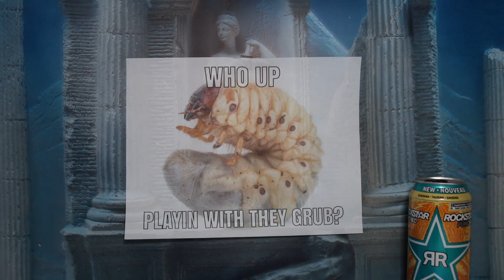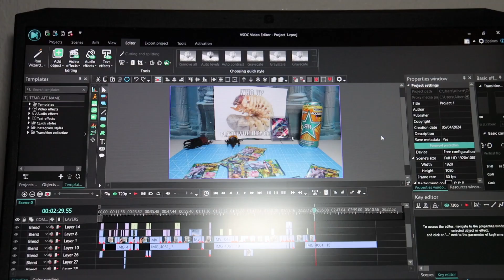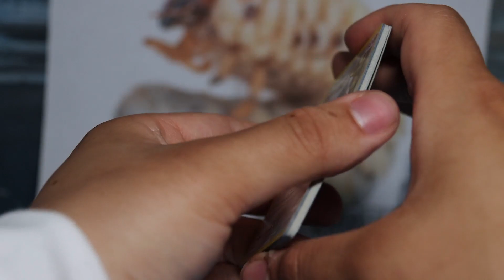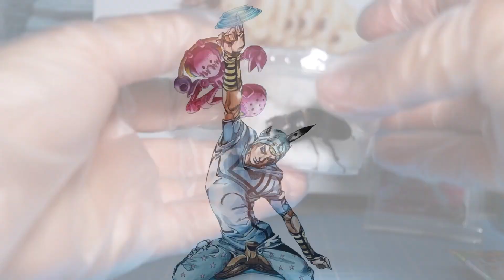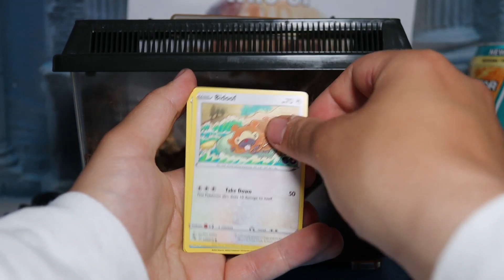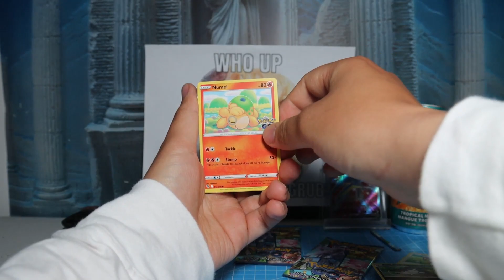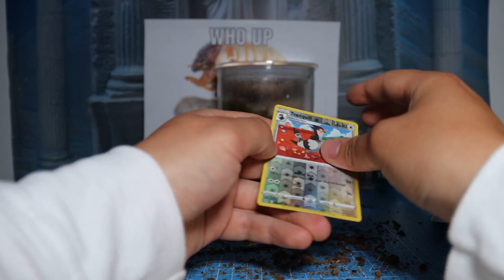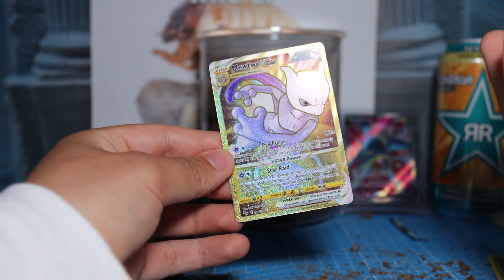Unpacking POKEMON GO booster packs!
When y'all are making the Beetle Armor on Terraria do you make the Beetle Scale Mail or the Beetle Shell? 🤓

00:00 Intro
04:35 Pack 1
09:16 Pack 2
12:43 Pack 3
15:11 Pack 4
17:01 Pack 5